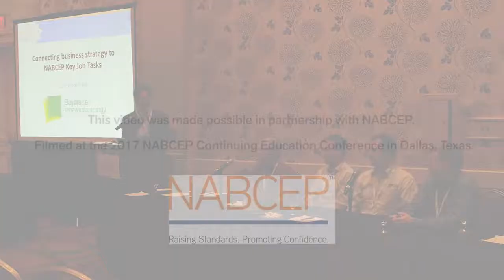Connecting Business Strategy to Key Job Tasks | 2017 NABCEP conference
Four solar industry veterans share their experiences of running solar installation companies ranging in size from 10 to 200 employees, and their stories highlight decisions and choices that are made across many topics... scale, development, design, quality, company growth and more.

BayWa r.e. CEO Boaz Soifer moderates the panel, titled Connecting Business Strategy to Key Job Tasks, from the 2017 NABCEP conference.

Timestamps for individual panelists

6:43 – 27:34: Chad Waits, President & Owner of Net Zero Solar in Tucson, AZ
27:35 – 49:34:  August Goers, COO of Luminalt in San Francisco, CA
49:35 – 1:08:41: Gary Gerber, Founder, President & CEO of Sun Light & Power in Berkeley, CA
1:08:41 – 1:34:44: Keith Randhahn, Director of Engineering at Baker Electric Solar in San Diego, CA
1:34:45 – 1:57:17: Q&A